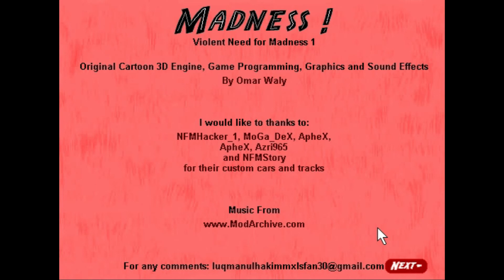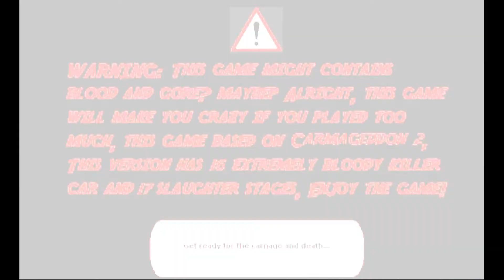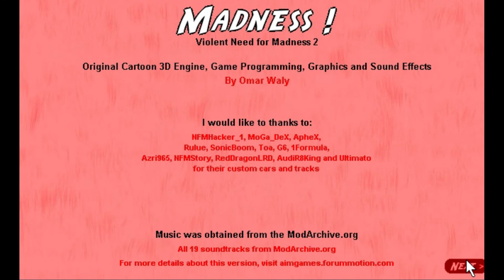Need For Madness 1 & 2 Violent Full Walkthrough